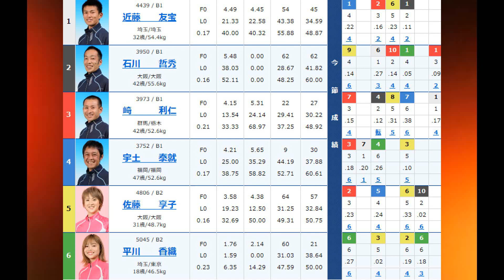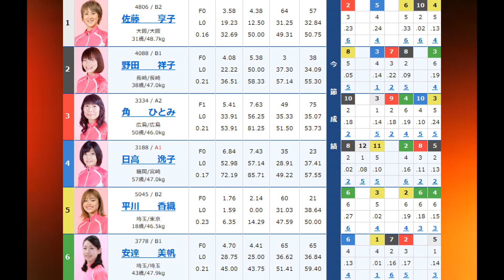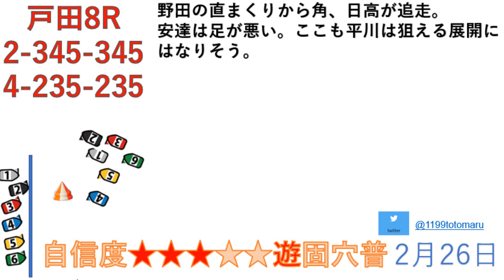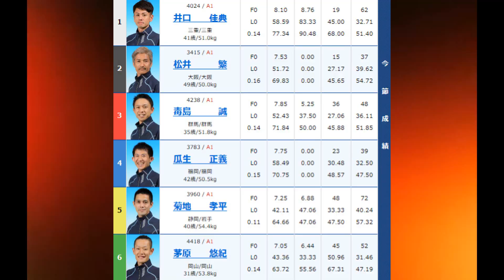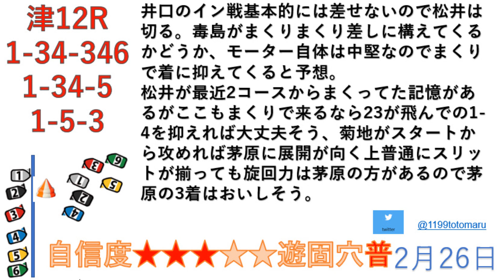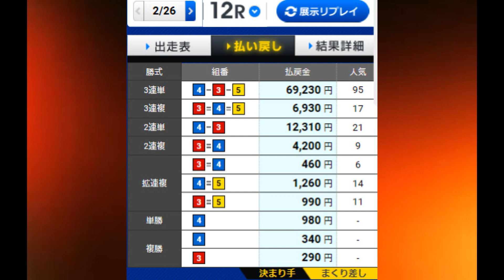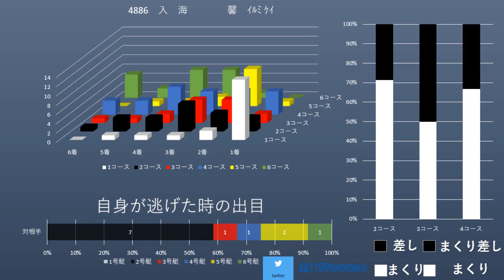ととまる 『2月27日若松競艇予想』 2月26日戸田競艇、津競艇振り返り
狙える選手やモーター情報など配信するので是非登録してみてください。
☆ツイキャス☆
定期的にライブ配信してます。

ボートレース、競艇、競艇予想